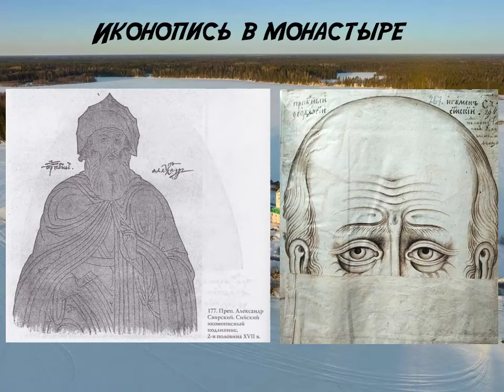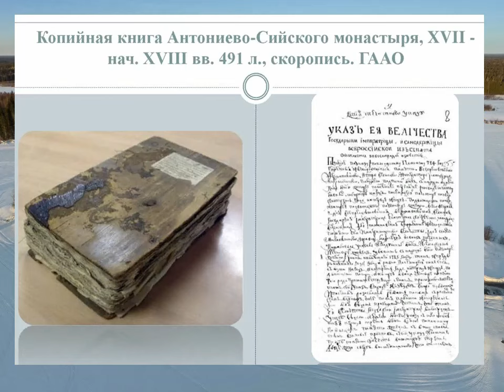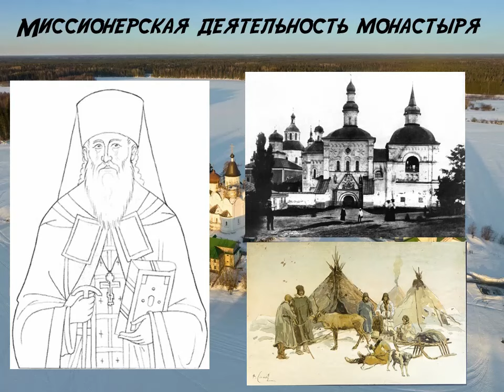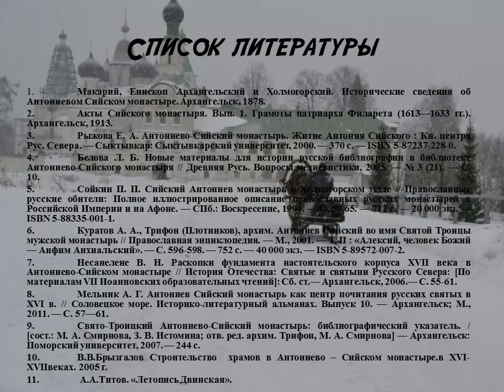Духовная обитель севера — Антониево-Сийский монастырь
В Библиотеке № 18 Северного округа рассказывают об истории мужского монастыря Архангельской епархии Русской православной церкви.